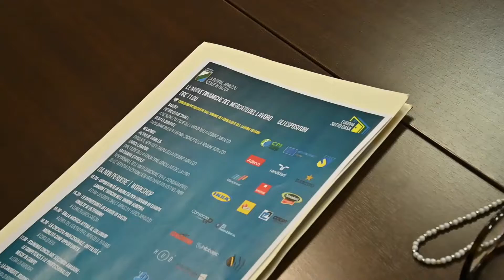EUROPASOTTOCASA a TERAMO - Assessore Quaresimale